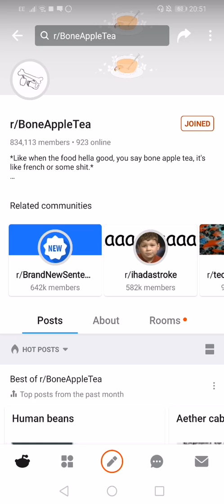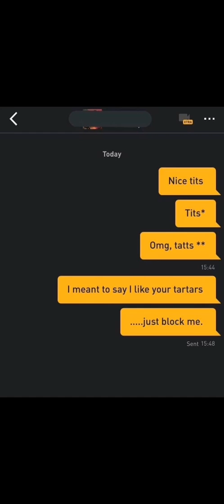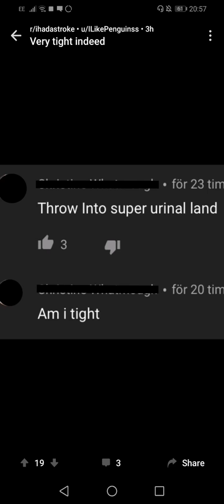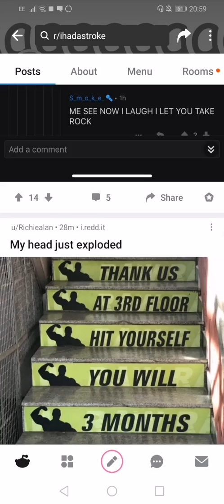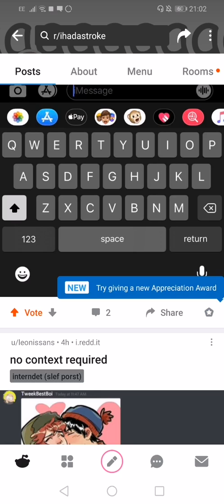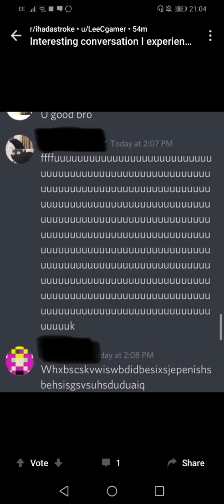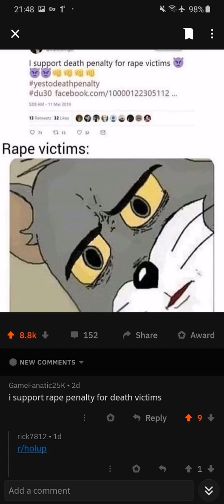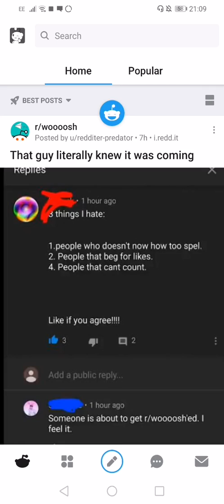Reddit part 1